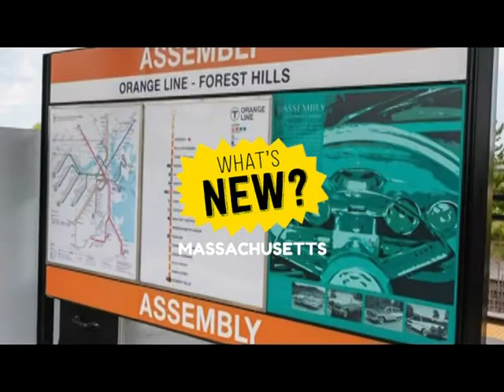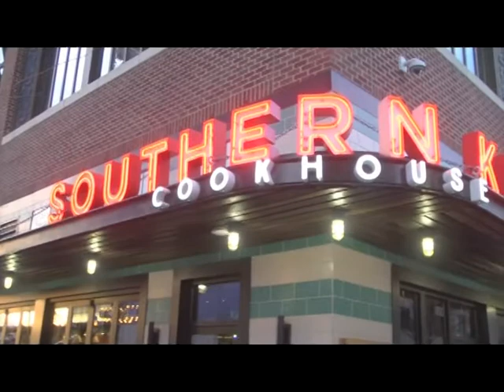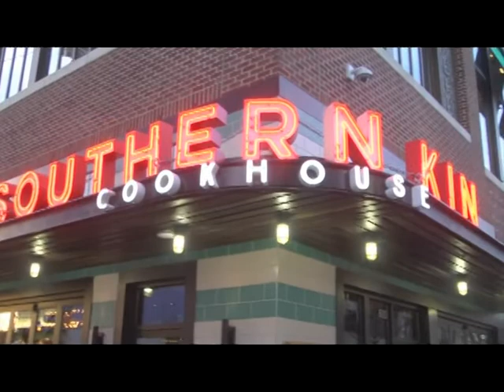TV SHOW: What's New? Massachusetts revisits Somerville's Assembly Row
In the April 2017 edition of “What’s New? Massachusetts,” we're hopping on the Orange Line and revisiting Somerville’s posh new Assembly Row community. Get a helping of Southern Kin Cookhouse’s chicken and waffles and whip out that paintbrush and get your creative juices flowing at MUSE Paintbar. We chat with Assembly Row’s Patrick McMahon about what's new for Assembly Row in 2017.